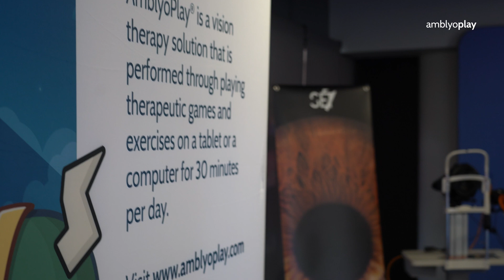Interview with Dr. Henrique Nascimento | AmblyoPlay Vision Therapy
We had the privilege of exploring the world of vision therapy with Dr. Henrique, president of the Union of Portuguese Opticians and Optometrists at the INTERNATIONAL CONGRESS OF OPTOMETRY AND CONTACTOLOGY.

Sign up for our newsletter for exclusive offers and news about vision therapy